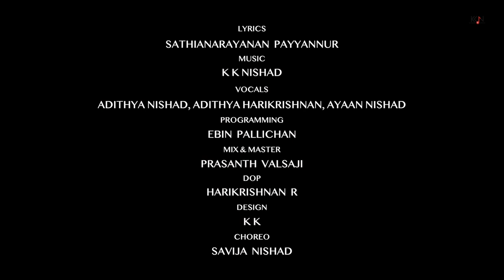KURUMBANZ..|Sathianarayanan Payyannur|K K Nishad|Adithya|Ayaan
A funfilled song for kids by these kids. Children find joy in the little things in life. This song tries to capture that happiness, innocence and joy of childhood. Hope you will love this song and support our KURUMBANZ by liking and sharing this video.

Song Credits
Lyrics : Sathianarayanan Payyannur
Composed by : K K Nishad
Cast & Vocals : Adithya Nishad, Adithya Harikrishnan, Ayaan Nishad
Song arranged & Programmed : Ebin Pallichan
Mix & Master : Prasanth Valsaji
DOP : Harikrishnan
Design : K K
Choreo : Savija Nishad
Studios : Harisree Studios & K7 Studios